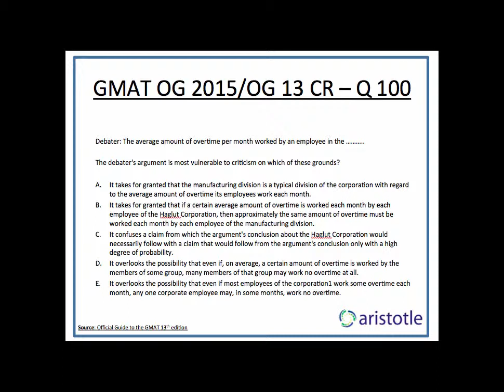Aristotle Prep: GMAT OG 13 / OG 2015 Critical Reasoning Q 100